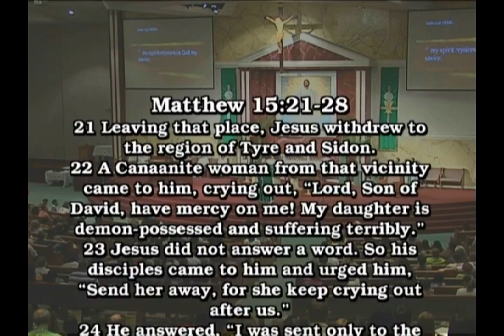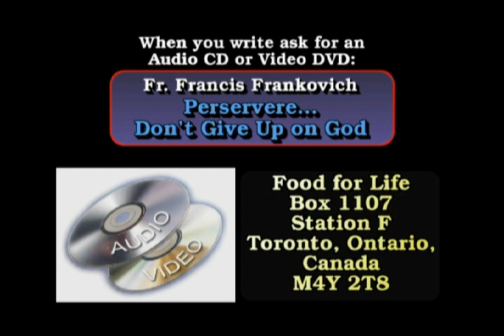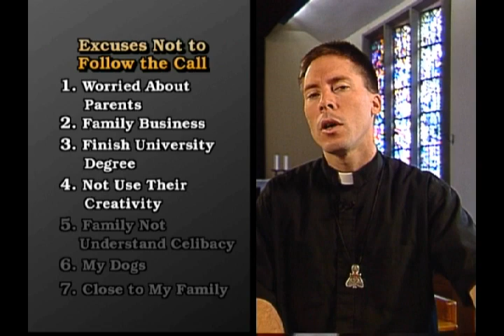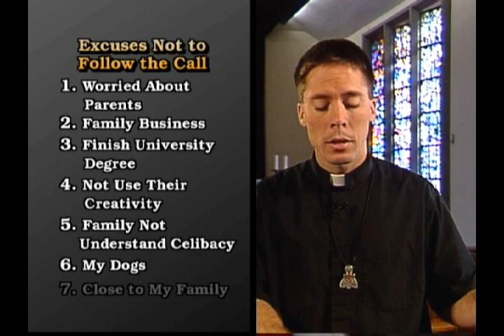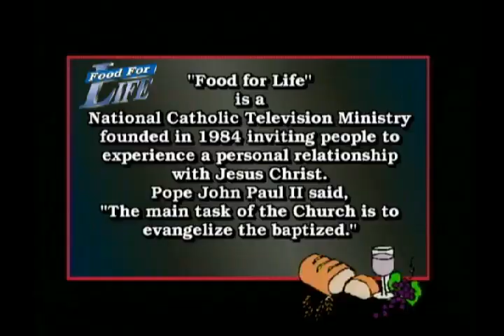"Don't Give up on God" Part 1 Fr. Francis Frankovich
FOOD FOR LIFE PROGRAM 1408 from the Charismatic Center in Houston, Texas, Fr. Francis Frankovich... He wants us to persevere and believe in him and maybe if we fell humiliated...Last night and this morning as \i was praying about this, I said, "Lord, You have been putting me through his. You have been doing this to me. You are trying to see if I am going to have faith that You are going to give me a word."